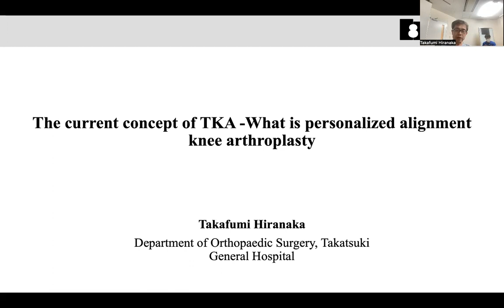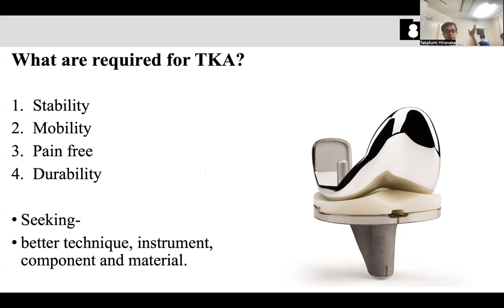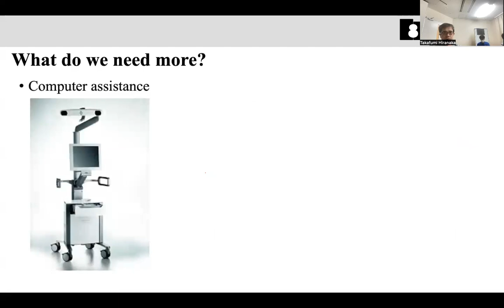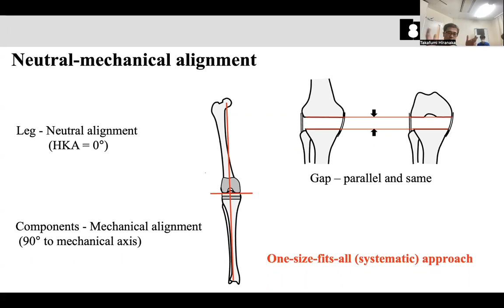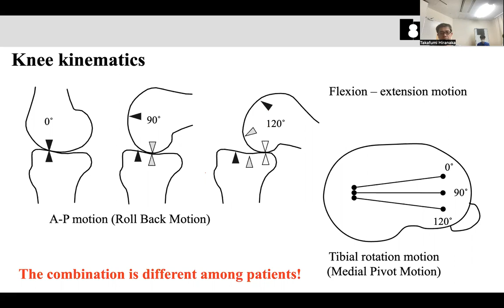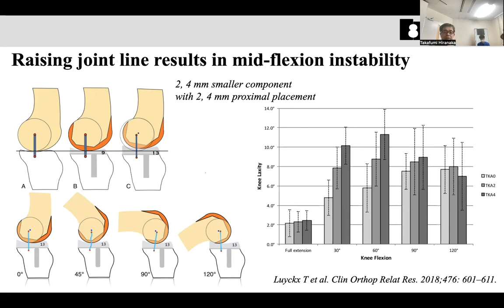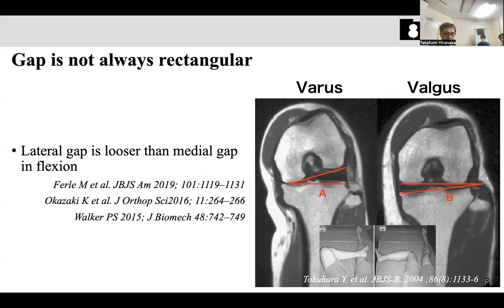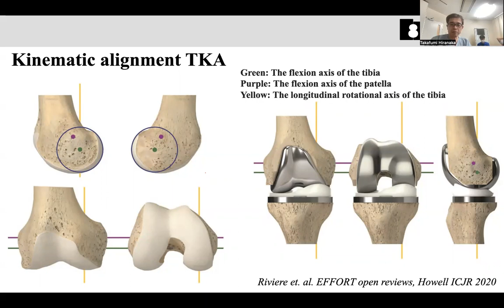Concept of Personalized Alignment TKA 1 (17 April 2023) By Dr Takafumi Hiranaka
The personalized alignment TKA (PA-TKA) aims for patient-specific goals, not a single goal like mechanical alignment TKA. In this video, I explain the concept and basics of PA-TKA and why I have moved to PA-TKA is shown.